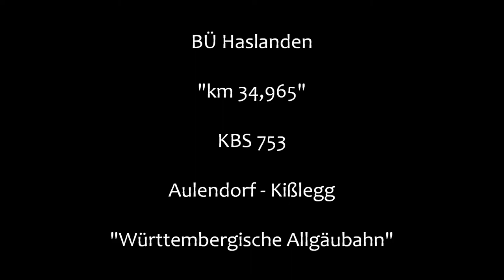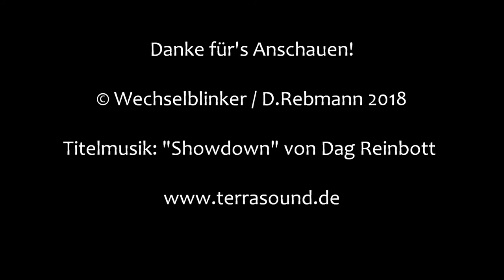Bahnübergang Haslanden "km 34,965"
Haslanden ist ein zu Bad Waldsee gehörender Weiler im Landkreis Ravensburg. Durch den Ort verläuft die Bahnstrecke von Aulendorf über Bad Waldsee nach Kißlegg, die hier aber keinen Bahnhalt hat.

Etwa hundert Meter, nachdem man die L275 in Richtung Haslanden verlassen hat, trifft man bei Bahnkilometer 34,965 auf den hier gezeigten Bahnübergang. Man findet hier eine alte Blinklichtanlage von Pintsch mit Halbschranken und einem Gong, der offensichtlich jüngeren Datums ist.

Die Anlage liegt ziemlich idyllisch und bietet einen schönen Blick auf die Strecke, die hier schnurgerade verläuft. Allerdings nagt der Zahn der Zeit am BÜ, der laut Anwohnerangaben recht häufig ausfällt und den Zugverkehr ausbremst.